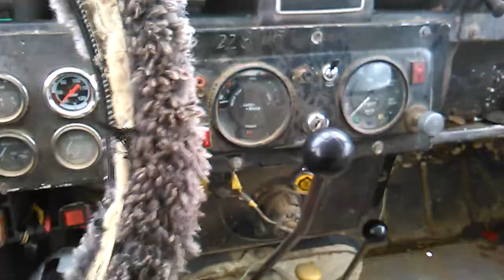land rover 109 pick up mk